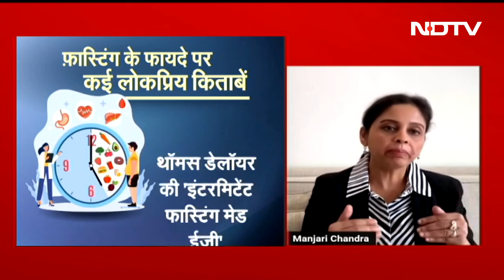Intermittent Fasting Risks: फ़ास्टिंग या उपवास का सही तरीक़ा क्या है ? Sahar Shahar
Intermittent Fasting Side Effects | Sahar Shahar With Naghma Sahar: इंटरमिटेंट फास्टिंग वर्तमान में सबसे पॉपुलर हेल्थ और फिटनेस ट्रेंड्स में से एक है. इसका इस्तेमाल आमतौर पर वजन कम करने के लिए किया जाता है. वजन घटाना बेहतर स्वास्थ्य और ऑलओवर हेल्थ से जुड़ा हुआ है. यह खाने का एक पैटर्न है जिसमें आपका दिन या हफ्ता, फास्ट और खाने में बंटा होता है. ज्यादातर डाइट आपको बताती हैं कि क्या खाना चाहिए वहीं दूसरी ओर, इंटरमिटेंट फास्टिंग इस बात पर जोर देती है कि कब खाना चाहिए. इंटरमिटेंट फास्टिंग को फॉलो करने वाले लोग आमतौर पर नाश्ता छोड़ कर अपनी नींद को बढ़ा देते हैं. वे लंच दोपहर के आसपास खाते हैं और उसके बाद रात 8 बजे से पहले रात का खाना खाते हैं.